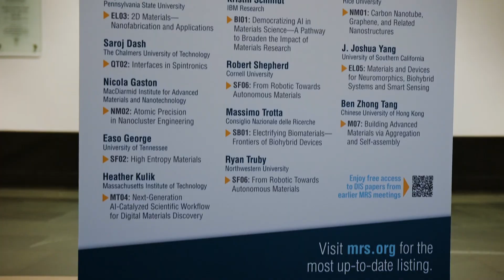What Brings You to the 2024 MRS Fall Meeting?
Attendees at the 2024 MRS Fall Meeting share what brought them to this year's conference, the sessions they're most looking forward to, and some of their favorite materials.